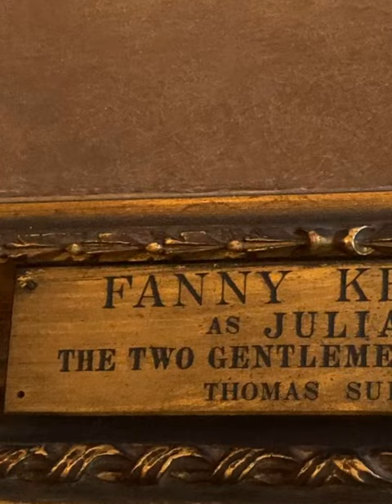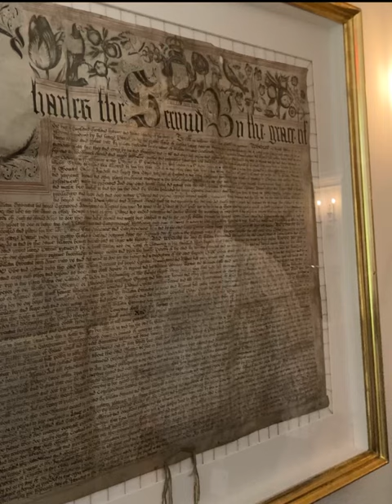Story of Actress, writer Fanny Kemble in portraiture at Rosenbach Museum and Library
A portrait of the renowned actress Fanny Kemble painted by James Sully in 1833 is the departure point for docent Charlie Karl’s fact-filled and wry tour of the Rosenbach Museum and Library. Karl relates that Kemble, who came from a renowned British theatrical family traveled to the U.S. with her father in 1832 to do dramatic Shakespeare readings along the East Coast. During a stay in Philadelphia she met Pierce Butler and in 1834 they married. Britain had abolished slavery in 1833. The fact that her husband owned 700 slaves on a Georgia plantation and made trips there without the family was such a source of discomfort to Kemble that she insisted on going with her husband and children to visit. There she journaled and tried to improve the lot of the women slaves. The experience became the basis for her book “Journal of a residence on a Georgia plantation” not published until Kemble had divorced, returned to England and the civil war had ended. In her later years, Kemble, who saw herself more as an artist and writer, resumed dramatic readings, crisscrossing the ocean